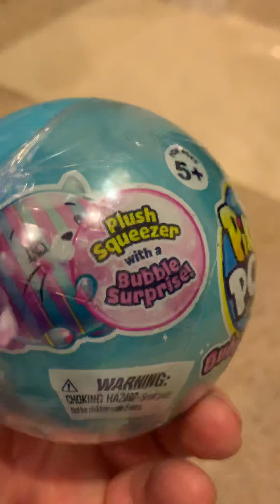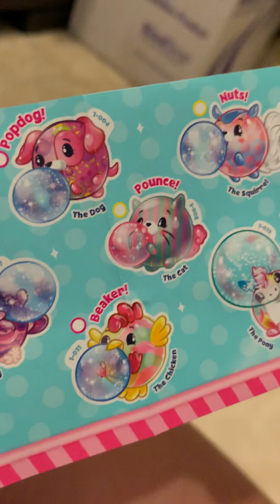Pikmi Pops Surprise Bubble Drops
Made by Moose Toys